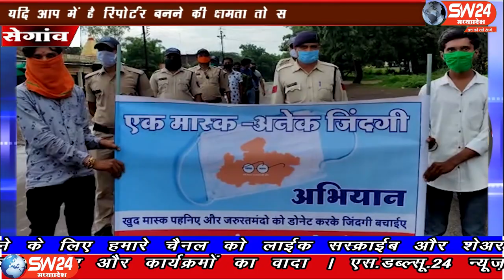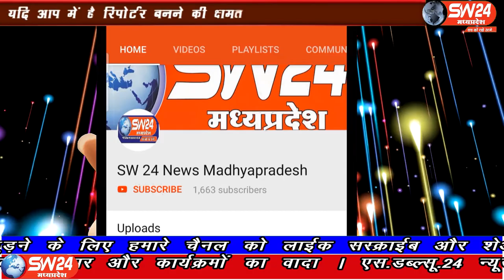SW 24 News Madhyapradesh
खरगोन जिला कलेक्टर के निर्देश पर राजस्व पुलिस और स्वास्थ विभाग ने संयुक्त रुप से सेगांव मे फ्लेग मार्च तहसील कार्यालय से नगर में निकाला। सेगांव से संजय जायसवाल की रिपोर्ट